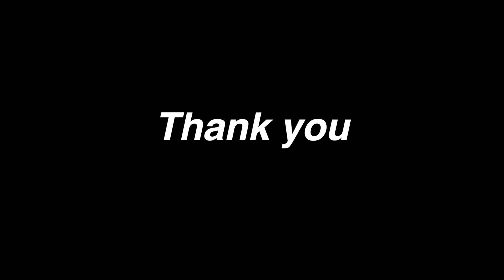আজ বড় সাইজের দেশি কাতলামাছ দিয়ে দই কাতলা রান্না করলাম সাথে দেশি পটলের দোরমা || fish curry recipe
please susbcribe my channel with press bell icon